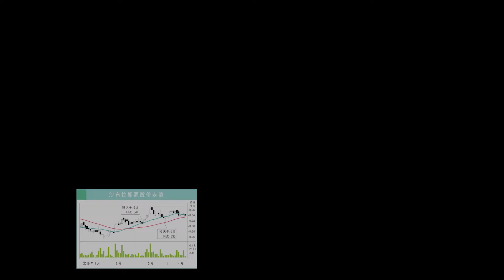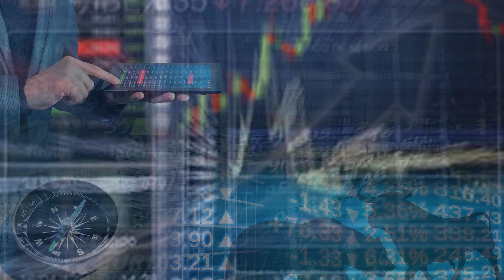【行家论股】焦点眼镜 眼镜业务前景看俏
由于疫苗接种率提高，焦点眼镜管理层对恢复常态持乐观态度，随着办公室的重新开放，将进一步推动隐形眼镜业务。